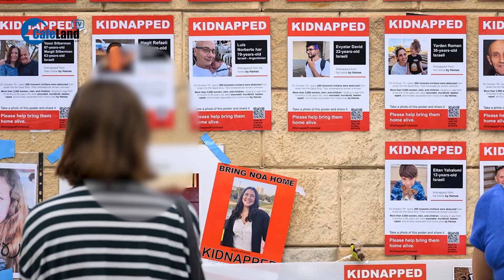Dải Gaza ngày ngừng bắn: Xe tăng Israel rời đi, xe viện trợ tiến vào | CafeLand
CafeLand | Lệnh ngừng bắn ở Dải Gaza đang được thực thi, trước thời điểm lực lượng Hamas thả 13 con tin đã bắt vào ngày 7/10. Đây là lần ngừng bắn đầu tiên sau 48 ngày xung đột, nhưng cả 2 bên đều cảnh báo giao tranh sẽ còn tiếp tục kéo dài. Hình ảnh đăng tải tại trang Wion của Ấn Độ hay Reuters  cho thấy xe tăng của quân đội Israel di chuyển khỏi ở phía Bắc Dải Gaza.
Viện trợ cho người dân tại Dải Gaza cũng được tăng cường, các xe tải viện trợ bắt đầu từ Ai Cập tiến vào khu vực qua cửa khẩu Rafah khoảng 1,5 giờ sau khi lệnh ngừng bắn bắt đầu. Hai xe tải đại diện cho các tổ chức Ai Cập, có treo biểu ngữ "Chung tay vì Nhân loại" và "Vì những người anh em ở Gaza".